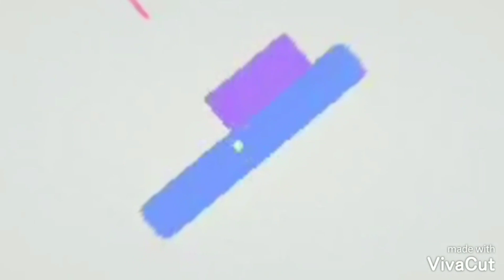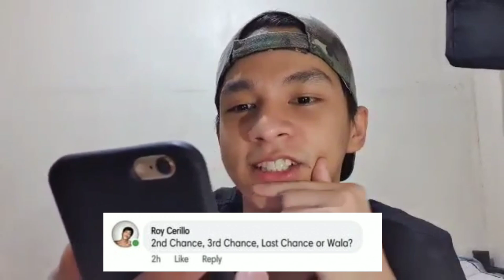LOVE ADVICE |LORENZ VICEDO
For comments, suggestions, and reactions, drop it down on the comment section ☺️✌️.